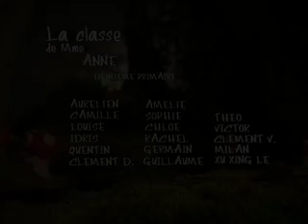Anim enfant : 3 CONTES AUTOUR DU LOUP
Realisé par 18 enfants en deux journees.Ecole de Thirimont
creation & animation par les enfants 2 eme primaire
institutrice / animatrice : Céline ROBERT
technicien audiovisuel : Patrice PEDROTTA
Sonorisation faite par les enfants